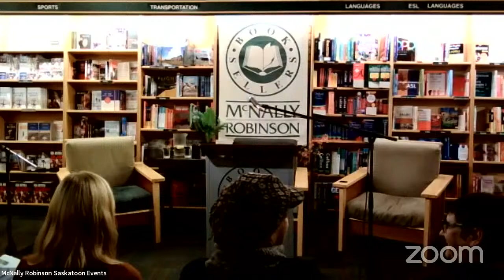Sarah Ens & Di Brandt In Conversation with Katherine Lawrence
Join Sarah Ens and Di Brandt in conversation with Katherine Lawrence for the joint hybrid launch of Flyway & The Sweetest Dance on Earth. Co-presented by Turnstone Press.

About Flyway:

This Meditation on the impact of human and ecological trauma explores the cost of survival for three generations of women living between empires. Writing from within the disappearing tallgrass prairie, Sarah Ens follows connections between the Russian Mennonite diaspora and the disrupted migratory patterns of grassland birds. Drawing on family history, eco-poetics, and the rich tradition of the Canadian long poem, Flyway migrates along pathways of geography and the heart to grapple with complexities of home.

Sarah Ens is a writer and editor based in Treaty 1 territory (Winnipeg, MB). Her poetry and nonfiction have appeared in numerous publications throughout North America. Her debut collection of poetry, The World Is Mostly Sky was shortlisted for the 2021 McNally Robinson Book of the Year Award and the 2022 Lansdowne Prize for Poetry. Sarah holds a BFA in Creative Writing from the University of British Columbia and an MFA in Writing from the University of Saskatchewan. Flyway is her second book of poetry.

About The Sweetest Dance on Earth:

Since her debut in 1987 with questions I asked my mother, Di Brandt has remained curious, still asking questions and pushing poetic bounds. Now for the first time, the best work of this Griffin Award winning poet has been gathered together in one place. Distilled into one collection is Di Brandt's insatiable desire to understand, question and show the world in a new light. From her feminist work to her eco-poetics, readers will get a chance to see the breathtaking career of one of Canada's most influential poets.

Di Brandt has published more than a dozen books of poetry, fiction, creative essays and literary criticism, and has received numerous prestigious awards in several genres. She has held prestigious appointments at several Canadian universities, and has given literary readings and lectures at festivals, conferences and other venues around the world. She was honoured to serve as Winnipeg’s inaugural poet laureate for 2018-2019.

Katherine Lawrence is the author three poetry collections, including her recent collection Black Umbrella which won the John V. Hicks Long Manuscript Award. Her previous book of poetry Never Mind was nominated for the Saskatchewan Book of the Year, and the City of Saskatoon Book Award. She has won the North American Gold Moonbeam Award for Children’s Poetry, was nominated for two Saskatchewan Book Awards: Poetry, and Children’s Literature, and won the Saskatchewan Book Awards’ Brenda Macdonald Riches Best First Book Award.